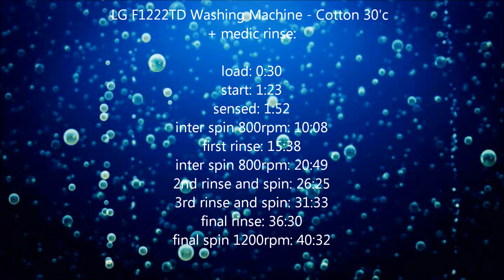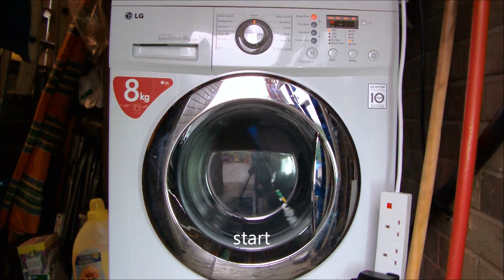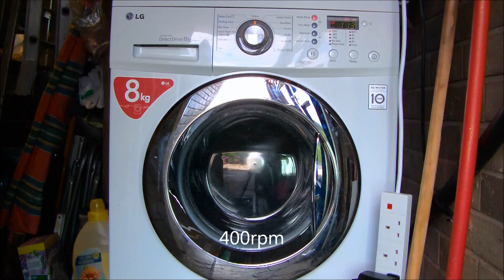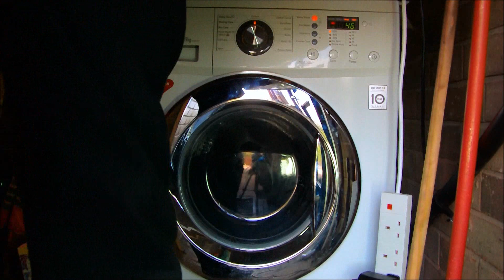LG F1222TD Direct Drive Washing Machine : Cotton 30'c + medic rinse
This time washing a Full load of darks in my nans LG on Cotton 30'c with Medic rinse selected for additional rinsing

Menu:
load: 0:30
start: 1:23
sensed: 1:52
inter spin 800rpm: 10:08
first rinse: 15:38
inter spin 800rpm: 20:49
2nd rinse and spin: 26:25
3rd rinse and spin: 31:33
final rinse: 36:30
final spin 1200rpm: 40:32